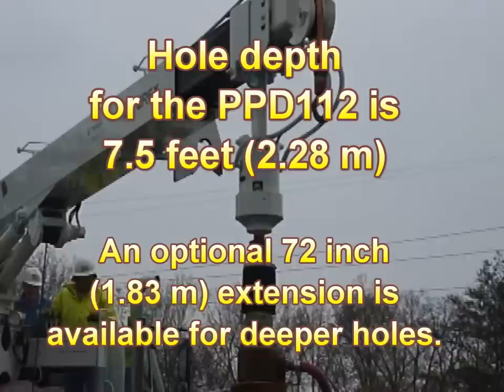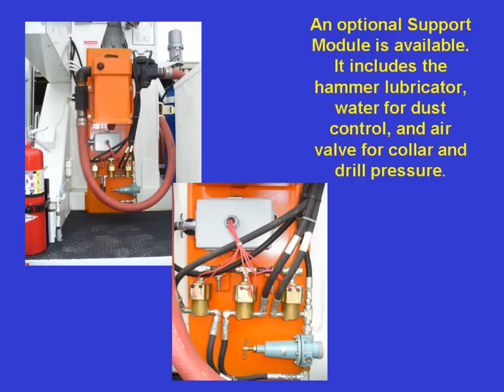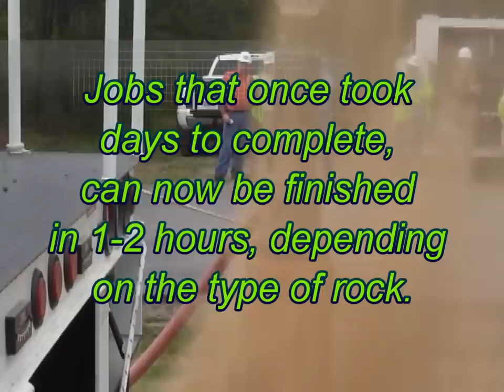HQ Pole Drill